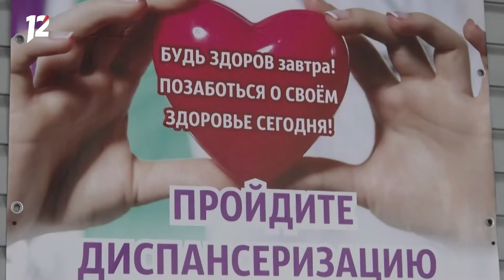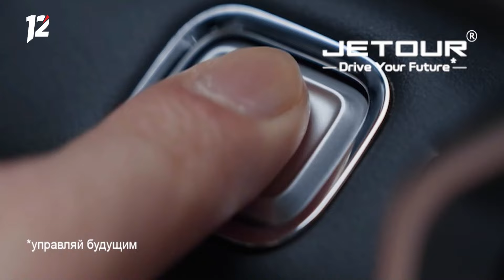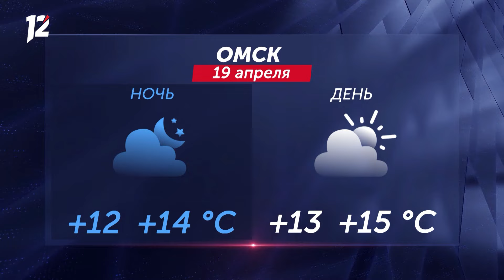Въехал в дом / Выкинул трупы животных / Эвакуировали людей. Новости Омска